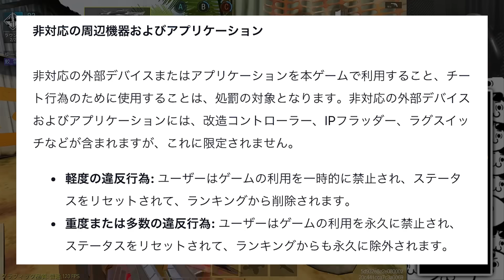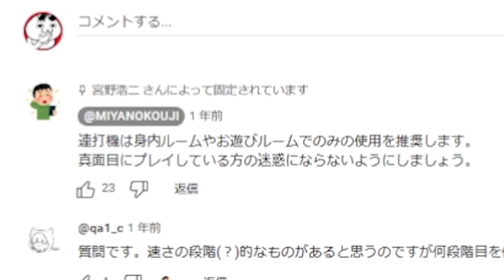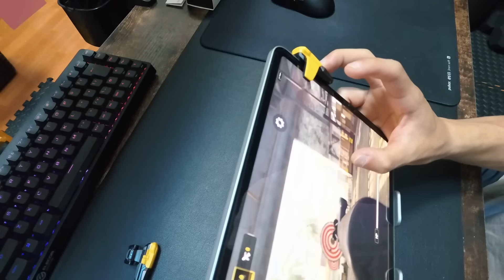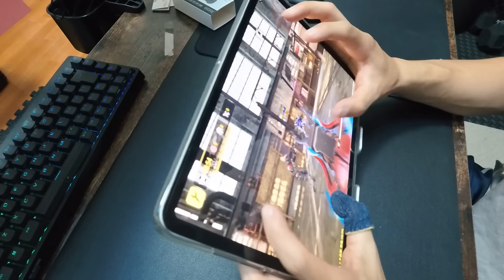【COD】プロにも楽々勝てるように！？ デバイスチート『連打機』を実際に使ってみた結果...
◆購入（使用するかは自己判断で）

グリップ

1.限定バッジを使用可能になります。
2.配信のアーカイブを視聴可能になります。
3.定期的に行われる、参加型企画に優先で参加可能になります。

◆ゲーム設定
端末/iPadpro11インチ　4本指　指サックあり　視野角MAX